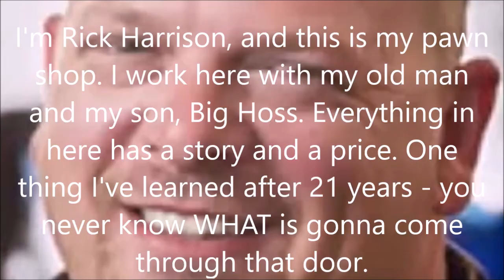Rick Harrison's french numbers song w/harambe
I'm Rick Harrison, and this is my pawn shop. I work here with my old man and my son, Big Hoss. Everything in here has a story and a price. One thing I've learned after 21 years - you never know WHAT is gonna come through that door. COCK